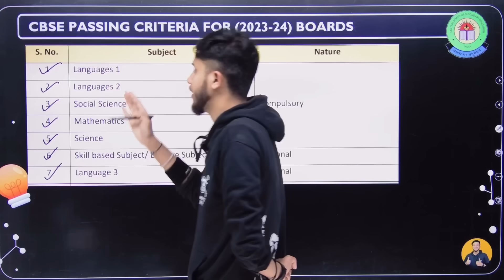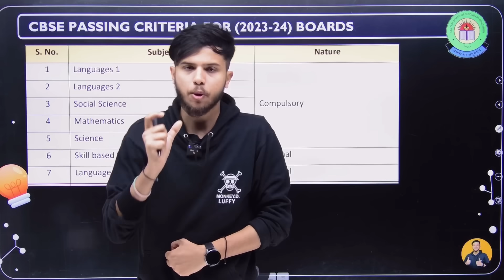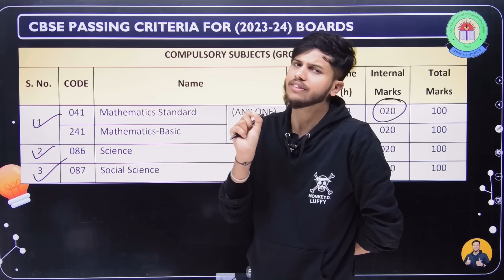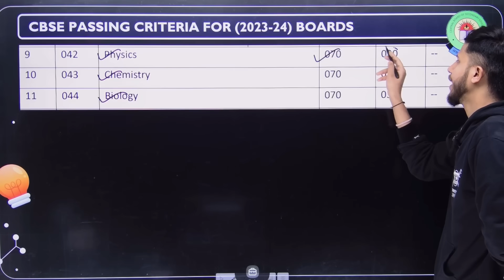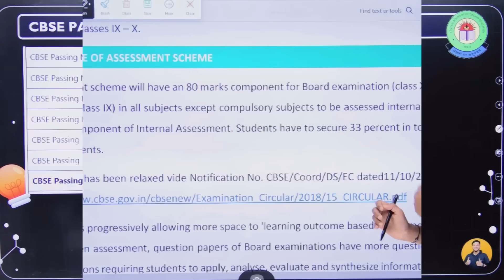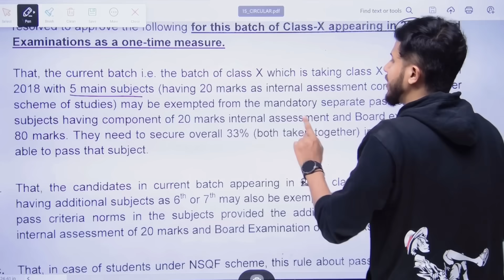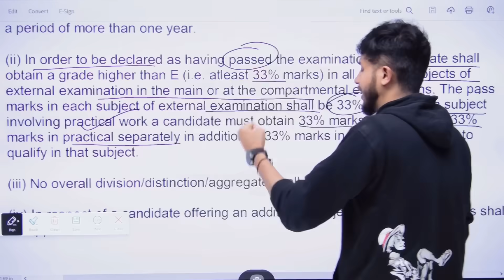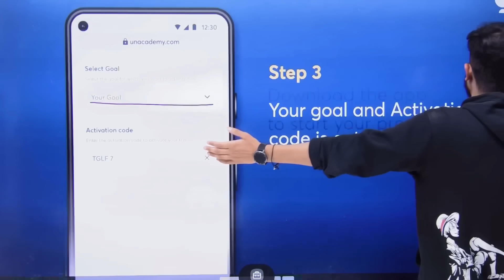New Passing Criteria 🔥Class 10 || CBSE 2024 Boards Class 10 & 12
🟢Unacademy Learning Festival- 7 days free subscription for Boards JEE & NEET!!!

Topics to be discussed :
CBSE passing criteria 2024
cbse passing marks for class 10 2023
cbse pass marks class 10
cbse passing marks for cass 12 2023
cbse passing marks for clas 102024
cbse passing amarks
cbse passing criteria 2024 class 12
cbse pass marks for class 12
cbse passing scriteria
passing criteria for class 10 cbse 2024
passing criteria for class 11 cbse 2023-24
passing marks for board exam 2024
passing criteria for class 12 cbse
class 10 passing marks criteria 2023
best of 5 rule class 10 2024
best of 5 10th class 2023
cbse percentage news
cbse percentage criteria
cbse percentage update
cbse percentage circular
cbse percentage criteria 2024
cbse percentage system
cbse percentage calculator
cbse result 2024
cbse result class 10 2024 board
cbse result 2024 date
cbse result 2024 kab aayega
CBSE official news class 10
CBSE updates class 10
CBSE class 12 updates
CBSE ka bada update
CBSE marking scheme
Class 10 boards exams
CBSE biggest news
CBSE news
CBSE notification
CBSE copy check
CBSE latest 2023 updates
CBSE topper's answer key
cbse copy checking class 12
cbse copy checking class 10
cbse copy
cbse copy kaise check hoti hai
cbse copy checking class 10 video
cbse copy checking video
Best 5 ke marks
Class 10 pass
Class 10 fail
Class 10 Percentage
Class 10 passing criteria
Class 10 marks
Class 10 percentage kaise nikale
Class 10 marks
Class 10 percentage calculation
Class 10
Class 10 percentage
CBSE results
CBSE latest updates
CBSE updates
CBSE board exams
Class 10 boards latest update
Class 10 result kab aata hai
2023 board exams
Class 10 and 12 result declared
Class 12 board exam result
CBSE updates
CBSE latest news
CBSE notification
Last 5 year result date
CBSE declared result
CBSE result announced
CBSE announced result class 10
Class 10 and class 12 result analysis
Class 10 board pass percentage
Class 12 board pass percentage
How to calculate percentage class 10
CBSE news
CBSE class 10 news
Class 10 shorts
Class 12 shorts
Percentage kaise calculate Karein
Gyaani keeda
Class 10 and 12 board pass percentage
Class 10 and 12 exams
CBSE updates
CBSE
Class 10
Class 12 result kaha aata hai
Class 10 results kaha check Karein
CBSE official news
CBSE updates
CBSE class 10
Result class 10
CBSE biggest data
CBSE news
CBSE notification
CBSE copy check
CBSE
CBSE results
CBSE digilocker